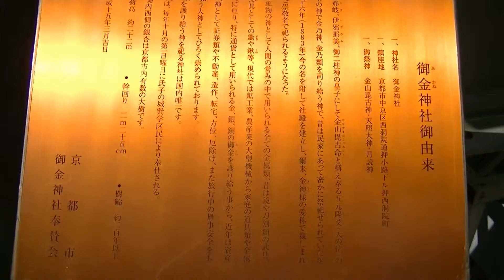お金も貯まる、金メダルも祈願すれば獲れる金の鳥居の御金神社（みかねじんじゃ）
お金も貯まる、金メダルも祈願すれば獲れる御金神社（みかねじんじゃ）京都